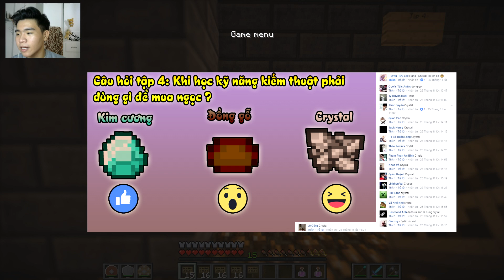Minecraft Huyết Thống Của Quỷ - CÔNG BỐ KẾT QUẢ MÙA 2